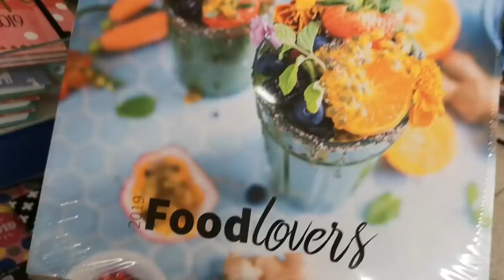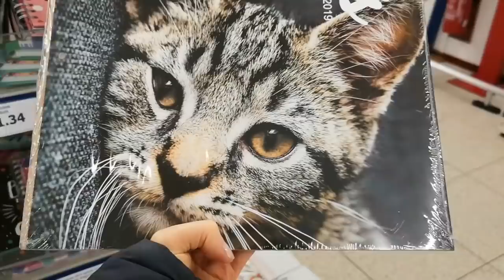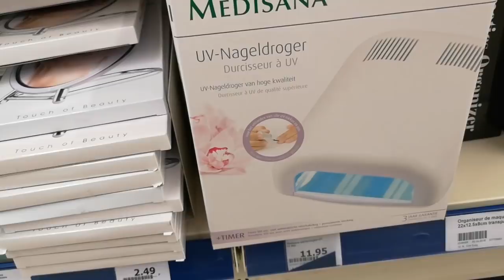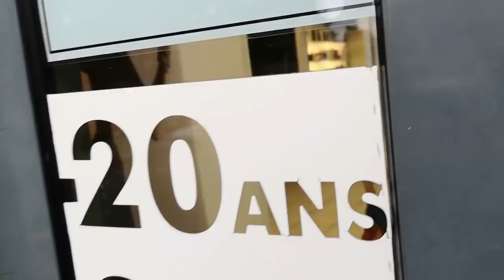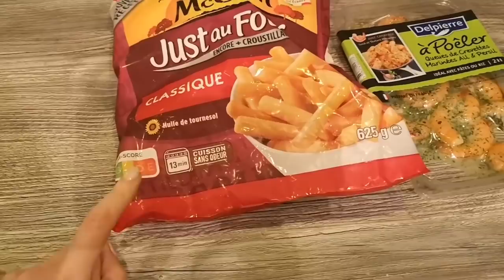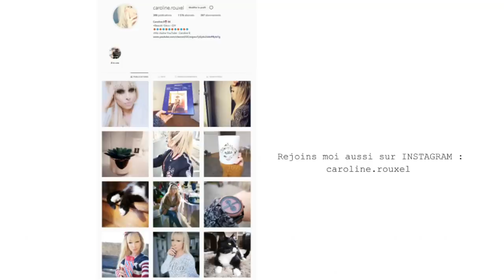ARRIVAGE ACTION NOVEMBRE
Dans ce nouveau VLOG je vous emmène chez ACTION pour découvrir ensemble les arrivages.